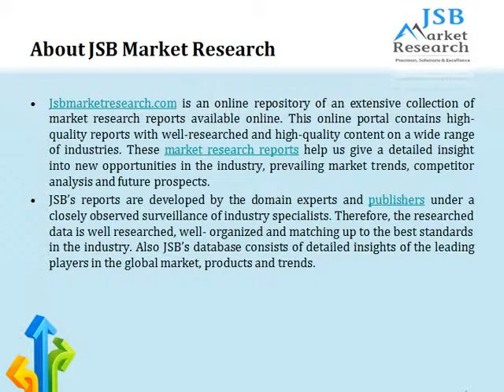Argentina 2014 Wealth Book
This report reviews the performance and asset allocations of HNWIs and Ultra HNWIs in Argentina. It also includes an evaluation of the local wealth management market.